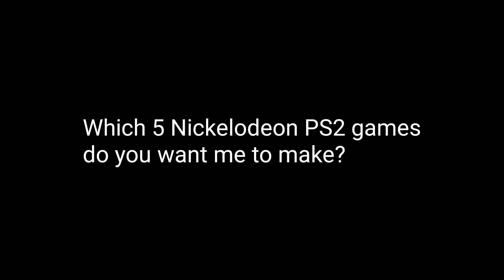PS2 Game Question #1 for Rugrats, The Brothers Flub & Catscratch Lover 2000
Which 5 Nickelodeon PS2 games do you want me to make?